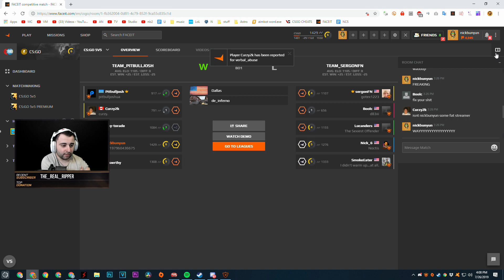just one of those games... - CSGO Faceit Inferno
Nick Bunyun
3300 Hamilton Mill Rd.
Suite: #102-163.